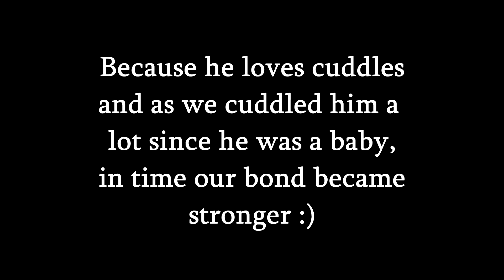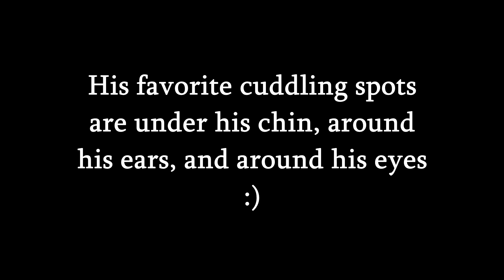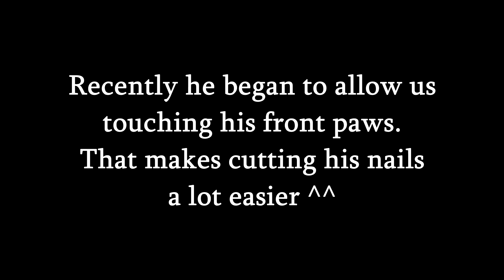Bunny cuddles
Pigi really loves cuddles, even when he is grumpy or scared cuddles can solve everything :) His favorite cuddling spots are under his chin, around his ears and around his chin.

Recently he started allowing us to touch his front paws, which is very useful when we trim his nails.